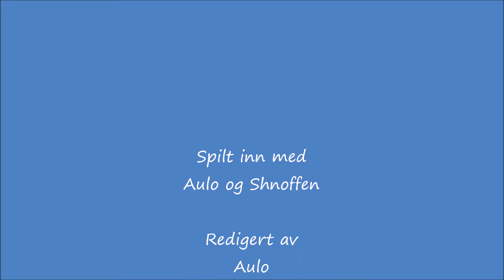Aulo og Shnoffen How to start an intro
Vi kommer til å tape hardt, men hvis vi vinner kommer det til å være jævlig hard cour